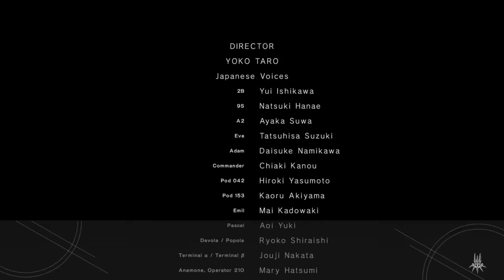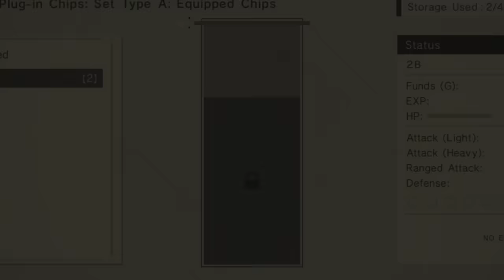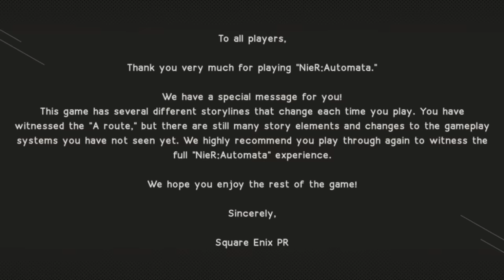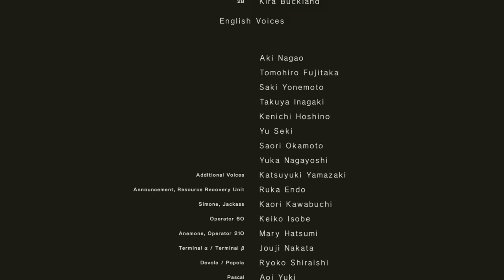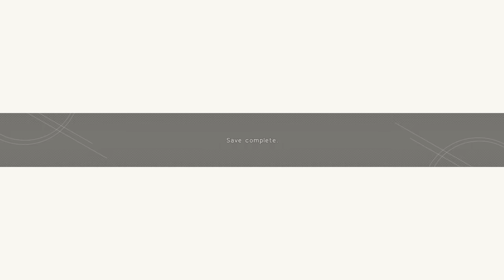Made My Girlfriend Play NieR:Automata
It might be more accurate to title the video "Made My Girlfriend Play NieR:Automata THREE TIMES," but I don't know if you can say you've really played it until reaching Ending E.
Either way, she had a lot of fun with this one :)

Amusement Park (NieR:Automata)
Crazy Science Owls (A Hat In Time)
Alien Manifestation (NieR:Automata)
A Beautiful Song (NieR:Automata)
Rising Up (Streets of Rage 4)
Lord Laharl's...Hymn? (Disgaea: Hour of Darkness)